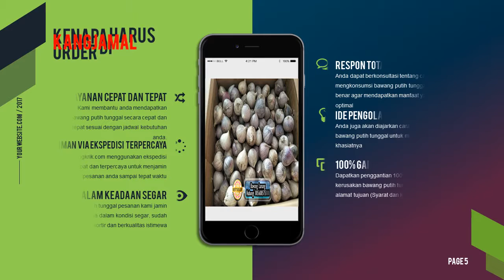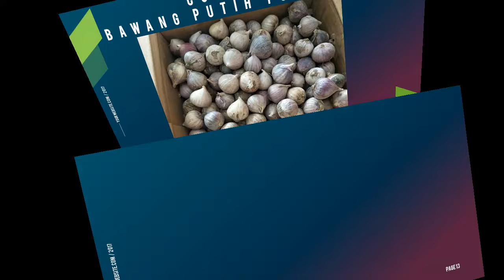WA/ SMS , Jual bawang Putih Tunggal Kasongan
Kami menawarkan Bawang Tunggal untuk dikirim ke Kasongan dengan kualitas terbaik dan dengan harga terjangkau. Garansi bawang kualitas super, bila anda mendapatkan bawang lanang dengan kualitas jelek, silahkan dikembalikan akan kami ganti 100%

Harga bawang Tunggal kualitas super :
¼ kg = Rp. 70.000 (Belum termasuk ongkos kirim ke alamat Pemesan)
½ kg = Rp. 120.000 (Belum termasuk ongkos kirim ke alamat Pemesan)
1kg = Rp. 200.000 (Belum termasuk ongkos kirim ke alamat Pemesan)
Hubungi Kang Jamal
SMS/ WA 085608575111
Pin BBM D6109232
CATATAN PENTING UNTUK PEMBELI!!!
Perlu anda tau, Kangjamal belum membuka toko herbal yang jual Bawang Putih Tunggal di Kasongan. Semua produk Bawang Putih Tunggal yang anda pesan melalui website ini dikirimkan dari KANTOR PUSAT kami di KEDIRI – JAWA TIMUR. Anda tinggal menghubungi kami dan menyelesaikan pesanan Bawang Putih Tunggal anda. Dan barang akan kami kirim dari kantor pusat kami menuju alamat anda di Kasongan.
Pengiriman pesanan Bawang Putih Tunggal dari kediri ke Kasongan menggunakan jasa ekspedisi JNE / J&T/ POS INDONESIA atau ekspedisi lain sesuai dengan permintaan anda. Estimasi waktu pengiriman ke Kasongan selama 3 hari.

Bawang Tunggal atau terkenal dengan sebutan lain Bawang Putih Lanang adalah salah satu dari sekian banyak macam bawang putih. Umumnya, bawang putih mempunyai beberapa lapisan pada umbinya (biasa disebut juga siung). Namun, bawang lanang ini hanya memiliki satu siung atau orang jawa biasa menyebutnya bawang lanang.
KANDUNGAN BAWANG TUNGGAL BESERTA FUNGSINYA
Diantaranya adalah :
Minyak Atsiri: Minyak Atsiri mengandung sifat antibakteri dan antiseptik.
Allicin: Allicin mempunyai kemampuan untuk menekan pertembuhan bakteri, jamur, dan bahkan virus.
Kalsium: Kalsium mempunyai manfaat untuk menjaga kinerja metabolisme tubuh, penghubung antar saraf, membantu pergerakan otot, dan membantu kinerja kerja jantung.
Saltivine: Dapat membantu mempercepat pertumbuhan sel dan mampu merangsang penyusunan sel saraf.
Diallysulvide, alipropil-disulfida: Dapat melindungi tubuh dari cacing.
Protein: Sumber energi untuk tubuh dan bahan pembentukan sel.
Lemak: Sumber energi utama untuk tubuh.
Fosfor: Senyawa yang membantu dalam proses pembentukan gigi dan tulang.
Zat Besi: Pembentukan sel darah merah.
Vitamin A, B1, dan C: Vitamin untuk A penglihatan, vitamin B1 untuk pemecahan lemak dan protein, dan vitamin C untuk imunitas.
Belerang: Dapat menyembuhkan penyakit kulit.